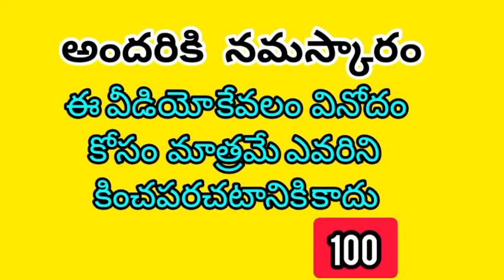gudivada amarnath funny trolls😂 నవ్వలేక సచ్చిపోతారు